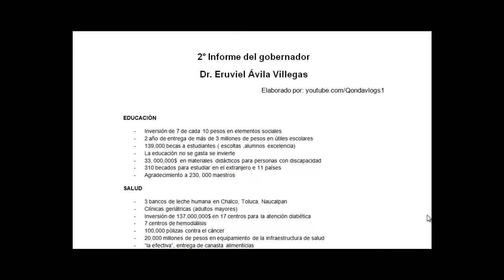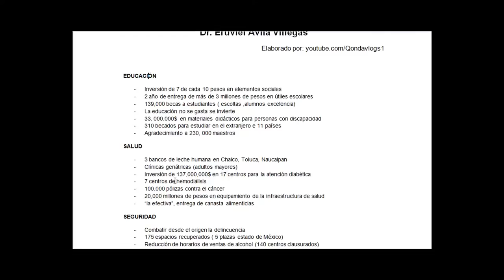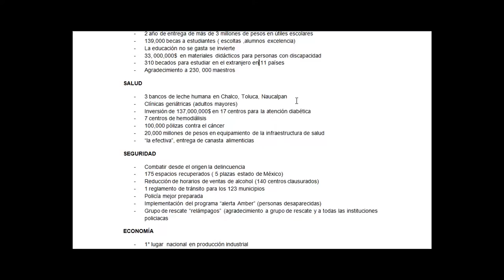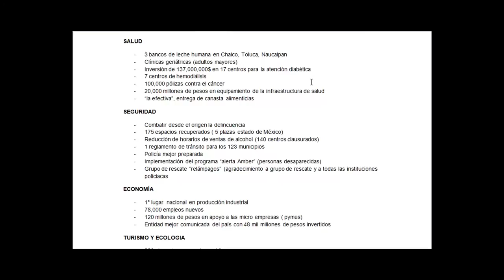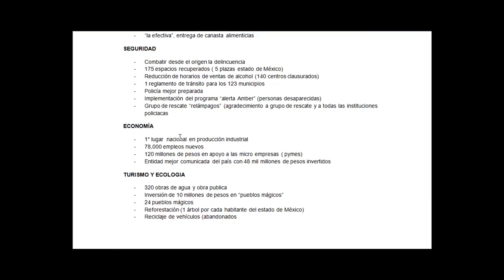Eruviel Ávila Villegas 2° Informe del Gobernador (puntos recabados)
2° Informe del Gobernador Eruviel Avila (puntos recabados)

ESTADO DE MÉXICO, 24 de febrero.-En un mensaje sobre su Segundo Informe de Gobierno, el gobernador del Estado de México, Eruviel Ávila destacó el tema educativo señalando que con mexiquenses mejor preparados se alcanzará un mejor desarrollo.

Asimismo, resaltó la reforma educativa impulsada por el presidente de México, Enrique Peña Nieto, "reitero el apoyo a esta reforma que es por el bien de niños, jóvenes, maestros, es una reforma con la que gana México, el Estados de México".

Agregó que se fortaleció la infraestructura educativa y recordó las becas otorgadas por el Estado de México para que jóvenes pudieran estudiar en el extranjero.

Salud
En el tema de salud, el gobernador informó que la entidad se ha interesado en cuidar a las personas de la tercera edad, así como a las personas que padecen diabetes por lo que se han instalado unidades para aquellos que cuenten con pocos recursos e hizo mención especial sobre las mujeres mexiquenses.

Hemos puesto particular atención para mujeres más sanas, en especial para prevenir y atender el cáncer", indicó.

Sostuvo que la entidad cuneta con lo más alto en tecnología en lo que se han invertido 20 mil millones de pesos.

Combate a la pobreza
Señaló que el Estado de México ha instalado nuevos programas para combatir la pobreza, por medio de los cuales, se han entregado alimentos a personas en situación de vulnerabilidad, además de que recordó su adherencia a la Cruzada Nacional contra el Hambre, implementado por el gobierno federal.

Recordó que junto a la presidenta del Consejo Ciudadano Consultivo del DIF nacional, Angélica Rivera se entregaron 220 viviendas a familias de pocos recursos.

Anticorrupción
El Ejecutivo estatal señaló a la corrupción como uno de los principales enemigos del estado, afirmando que con firmeza se ha combatido el abuso de poder, el cual es sancionado incluso con la destitución.

No a la corrupción. La seguridad es responsabilidad de todos y requiere que todas las autoridades trabajemos muy bien coordinados para dar mejores resultados. Agradezco a la Segob, Semar, PGR, Policía Federal, CISEN y gobiernos vecinos por el trabajo en equipo que llevamos a cabo. Unidos logramos más", aseveró.

Un estado próspero
Dentro de su discurso, Ávila Villegas destacó acciones en su gobierno a favor del deporte, infraestructura, seguridad, entre otros y subrayó que los mexiquenses seguirán trabajando para construir un futuro más grande y próspero.